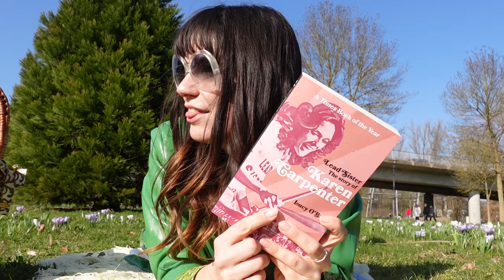A Day in the Life: Selfcare, thrifting and dancing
Hello dolls, 🌼
and welcome to A Day in the Life: selfcare, thrifting and dancing.
On this sunny day my son was with his grandparents so I had some time to spend by myself.
I went thrifting, layed in a dreamy park reading and had some delicous cake and coffee while reading and enjoying some time in the sun.
There are so many things currently happening and it's all because of you! Thank you dolls for all the love and support - it means so much! 💌
Sending you dolls the biggest hug, take good care of yourself! 💌

xx Emma 💌

Always remember that you are beautiful with & without makeup and that you don't need a lot of clothes to dress vintage! ⭐️

"In My Garden" (Album) by Julian Fulco Perron

"Unattended Symphony" by Jon Smith's Voyages (2024)

My name is Emma Rosa Katharina and I'm making videos all about 1960s & 1970s fashion, makeup, music and pop-culture. I had a baby this spring and I'm uploading vlogs regularly sharing our life as a young family with you.So if you fancy the spirit of these long lost days I wanna welcome you to my world! So if you're looking for a little time travel back to the days of The Beatles, The Doors and the Rolling Stones I am happy to welcome you to my world! ⭐️

If you made it this far though my description box comment "oh baby baby it's a wild world" 💌